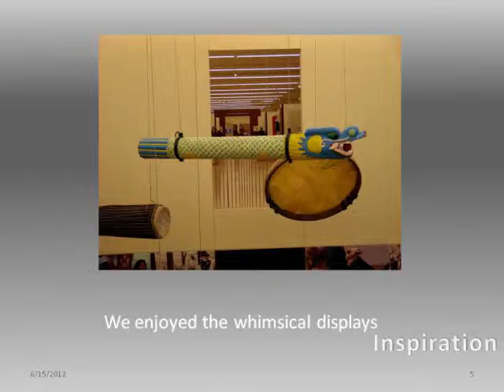Mom's 85th Birthday at Musical Instrument Museum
Musical Instrument Museum Phoenix, AZ